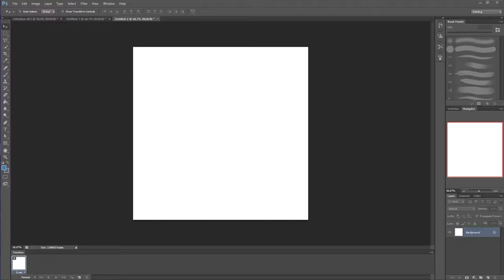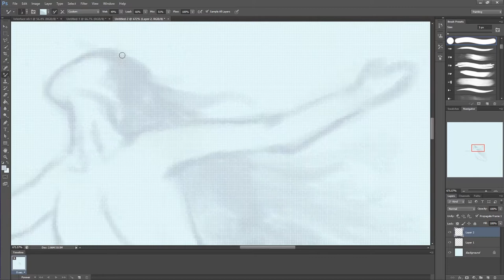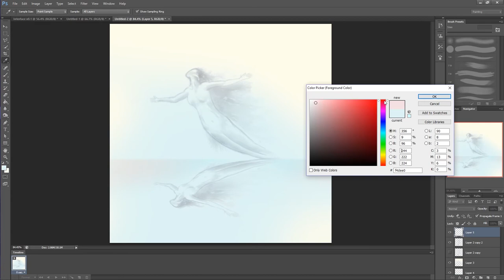INSTA ART SPEEDPAINT Episode 22 - Free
Freedom to imagine.. freedom to wander in every direction on every plane... Freedom is in every perceivable medium you understand.. and don't.